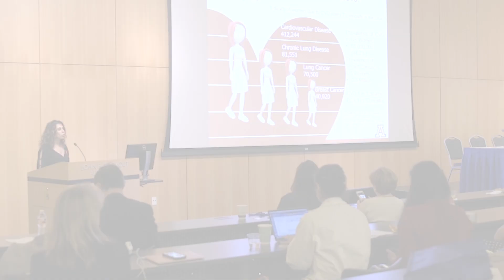2nd Annual Heart of a Woman Conference 2019 Highlights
Register for Heart of a Woman 2020 (February 15, 2020)

Heart of a Woman is an exciting conference designed to inform women about the gender-specific symptoms, diagnosis and treatment of heart disease and how women can proactively improve their own heart health.